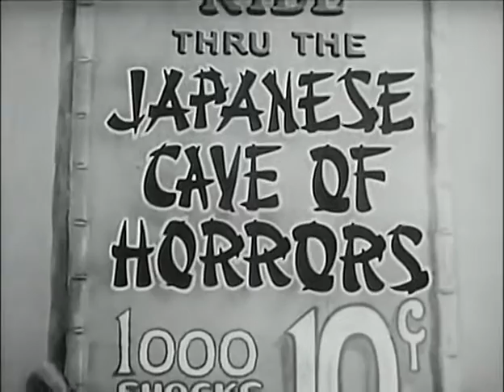Batman Serial 1943 Episode 1 "The Electrical Brain" (Old Series)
Batman and Robin nab the last two members of the Collins Gang. Batman ties them to a street lamp and places a call to Captain Arnold of the Gotham City police department. Arnold and several officers arrive on the scene to arrest the men, but Batman and Robin are long gone. The thugs bear Batman's mark upon their foreheads.